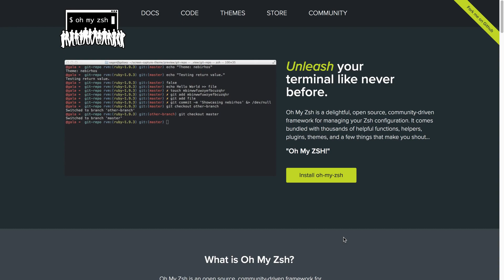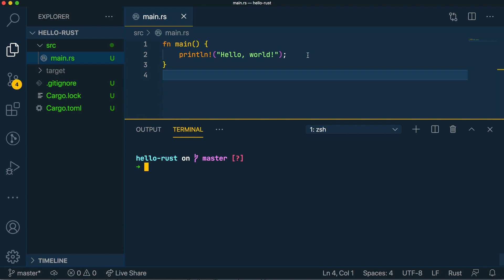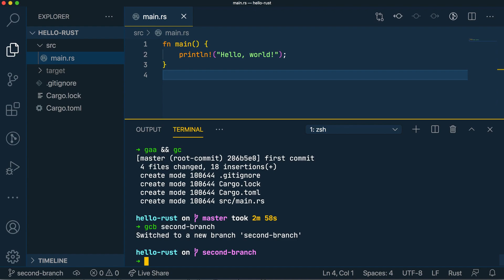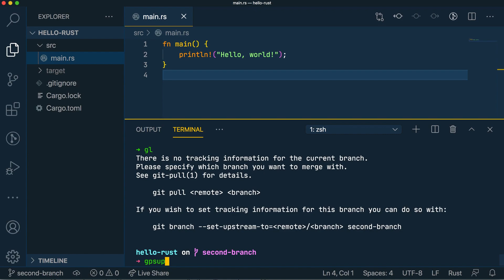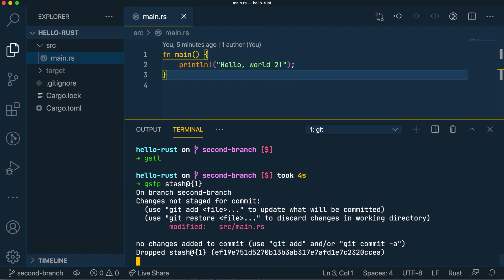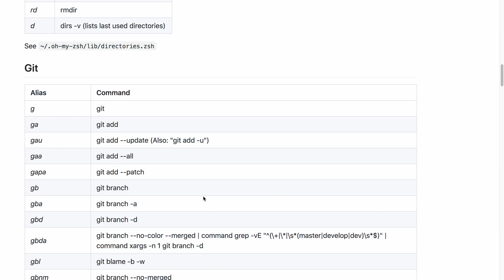How to use git commands faster with ZSH git aliases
Typing in long/verbose git commands are something you could get used to after a while but you can type commands faster with aliases. Luckily the team at OhMyZSH has a list of common aliases that you can use out of the box. Here are some of them.